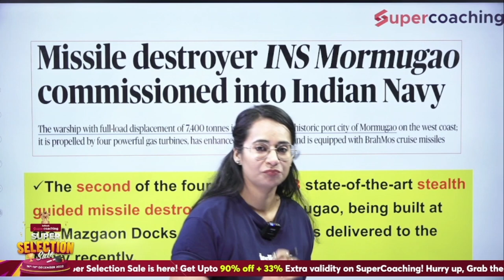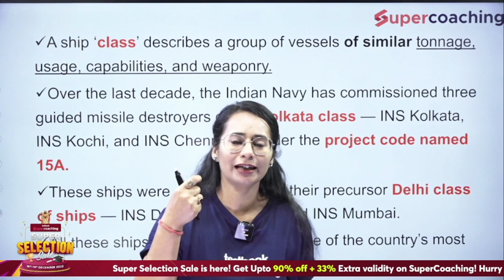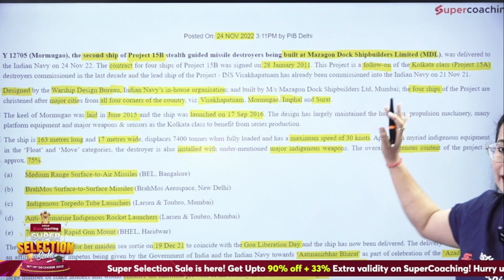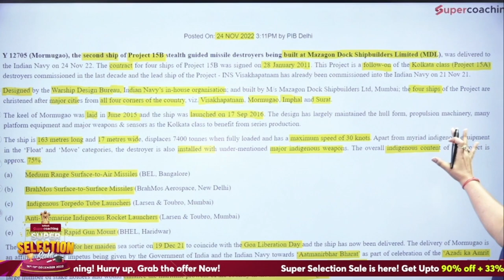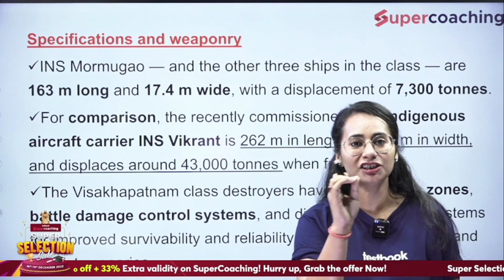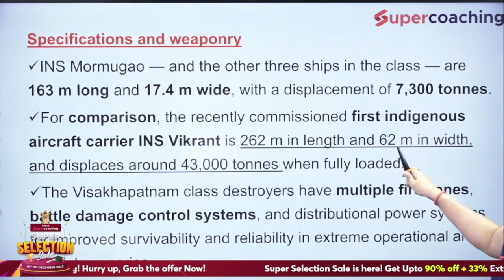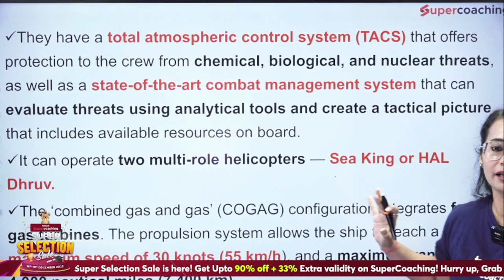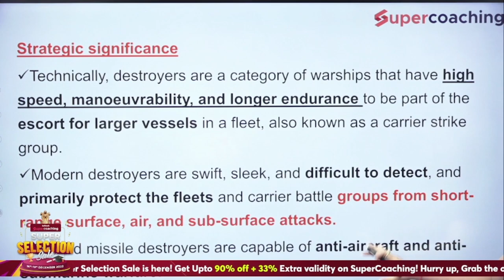Proud Moment for India | Stealth guided Missile Destroyer INS Mormugao in Indian Navy | Prachi ma'am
Feeling Proud | Stealth guided missile destroyer INS Mormugao commissioned into Indian Navy | Prachi

1. 30+ Courses by Super Teachers
2. 1000+ live classes by Experts
3. Dedicated doubt clearing sessions.
4. Take the advantage of real-time interaction with India’s best teachers
5. 500+ study notes for all subjects, NCERT notes included
6. 550+ Full Mock Tests for Prelims and Mains

The single subscription covers all the essential aspects of preparations such as:
1. Prelims & Mains GS and Optional subjects
2. Daily Live Classes including Current Affairs, Doubts, etc.
3. Mains Answer Writing Live Discussion Classes
4. Complete Question Bank for Practice
5. Previous Year Papers